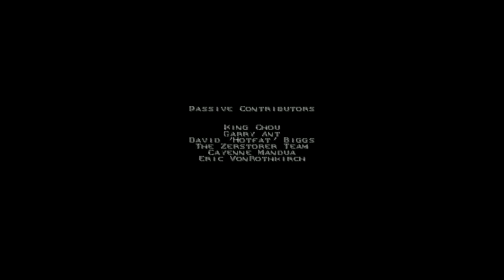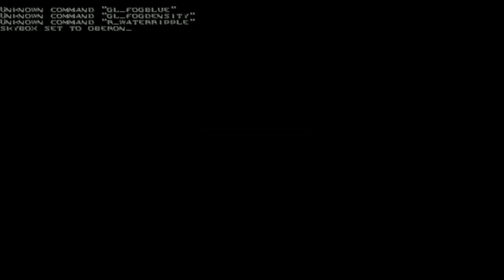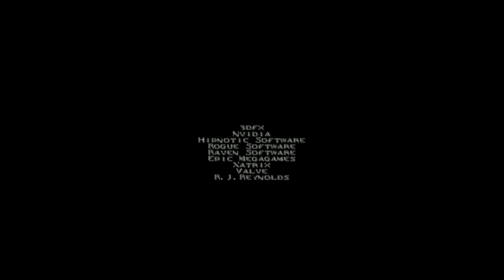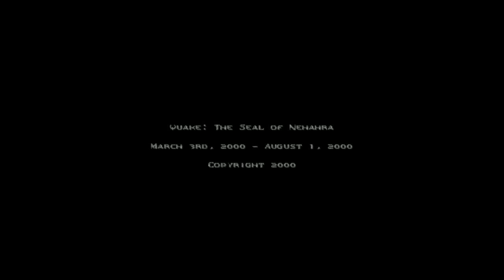Quake - The Seal Of Nehahra (Opening Movie)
This is the 4 hour opening movie to the Quake mod Nehahra. I trimmed it so the loading screens were cropped out. I used the
Quake sourceport "Darkplaces"

Seal Of Nehahra mod.